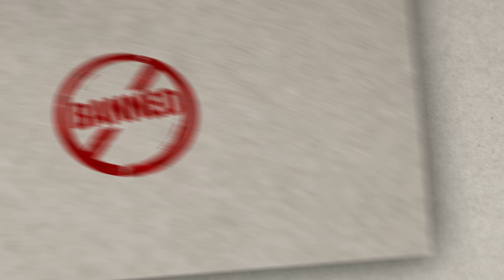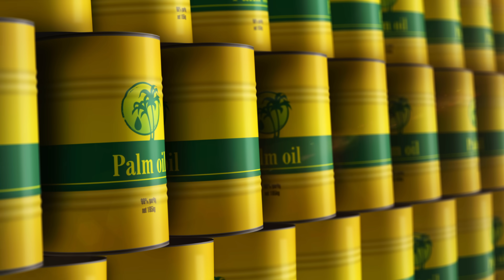Is Butter Healthier Than Margarine?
Is butter really bad for you, or is it making a comeback as a healthy fat? In this episode, the doctors dig into one of the most debated foods on the table — butter. From saturated fat and palm oils to the butter vs. margarine showdown, we separate the myths from the facts.

You’ll learn:

- What saturated fat really does in your body

-The surprising truth about palm oil and palm trees

- Butter vs. margarine: which is actually healthier for your heart

- How modern research is changing the way we look at fat

- Practical tips on what to spread on your toast

This is your science-based guide to understanding butter, margarine, and everything in between.